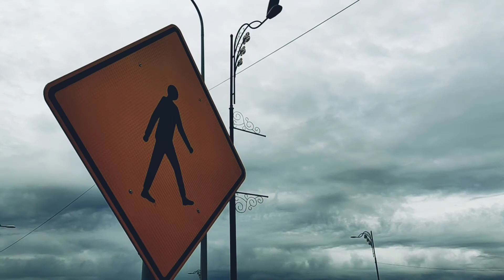1991 Toyota MR2 SW20 | Rolling Shot